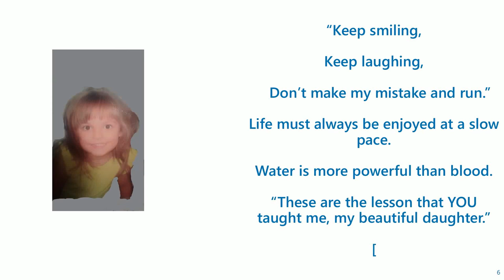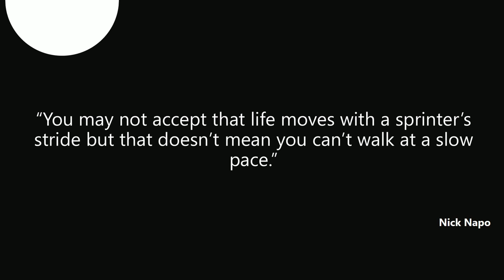Acceptance Poetry Sicilian Breeze Music(learning to walk slowly to soak in life).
Poem is how a beautiful child can teach an adult to enjoy life by taking joy in the little things in life rather than sprinting towards larger goals and not walking at a slow pace to enjoy the little things in life, seeing the beauty in all things seen with your daughter and appreciating that moment to it's fullest, walking at a slow pace!